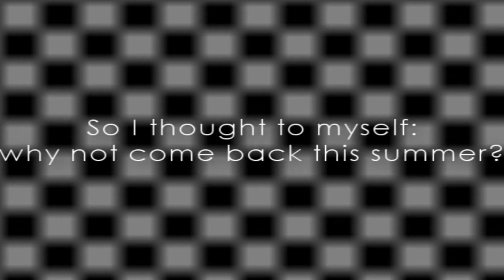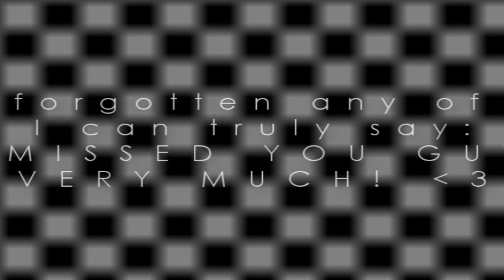I'm back!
Welp, as my video says; I'm back!